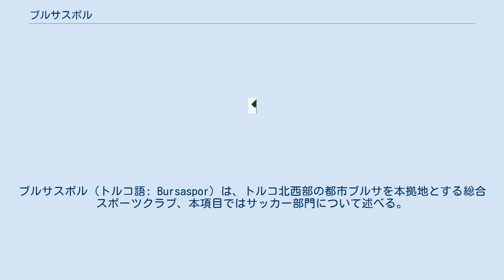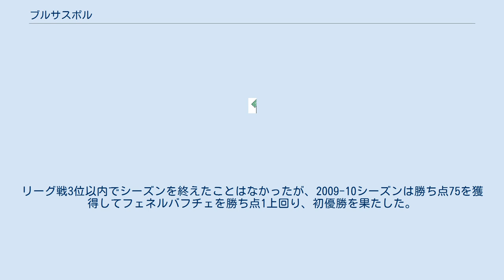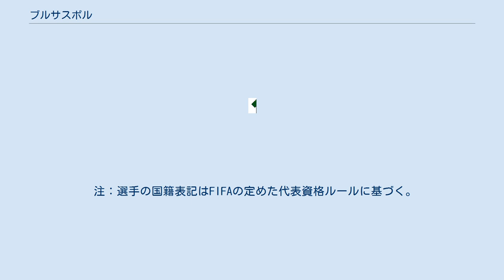ブルサスポル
ブルサスポル（トルコ語: Bursaspor）は、トルコ北西部の都市ブルサを本拠地とする総合スポーツクラブ、本項目ではサッカー部門について述べる。
 アジャル・イドマン・ユルドゥ(Acar İdman Yurdu)、アキンスポル(Akinspor)、チェリクスポル(Çelikspor)、イスティクラル(İstiklal)、プナルスポル(Pınarspor)が合併して1963年6月1日に設立された。
クラブカラーには緑と白が選ばれ、1963年の2部リーグに参加した。
9月21日にイズミルで行われたデミルスポル戦が初試合となった。
1966-67シーズンの2部リーグ30試合のうち19勝して勝ち点45を獲得し、2位のサムスンスポルに勝ち点8差をつけて優勝し、シュペルリガ（1部）に昇格した。
1971年、総理大臣杯決勝のフェネルバフチェ戦でロスタイムに決勝点を決め、初タイトル（2部リーグ優勝を除く）を獲得した。
 1973-74シーズンはフェネルバフチェがリーグとカップの2冠を達成したため、カップ戦準優勝だったブルサスポルが1974-75シーズンのUEFAカップウィナーズカップの出場権を得た。
アイルランドのフィン・ハープスFC、スコットランドのダンディー・ユナイテッドFCを破って準々決勝に進出し、この大会で優勝したFCディナモ・キエフに敗れた。
1985-86シーズンと1986-87シーズンは2部リーグにいたが、1986年にアルタイSKを2-0で破ってトルコ・カップ初優勝を果たし、評議会で昇格が認められ、シュペルリガ昇格を果たした。
1986-87シーズンのUEFAカップウィナーズカップでは1回戦でアヤックス・アムステルダム（同大会優勝）と当たり、2試合合計0-7で大敗した。
1995年にはUEFAインタートトカップに出場したが、準々決勝でカールスルーエSCに敗れた。
2004年に2部リーグに降格したが、2006年にシュペルリガに昇格した。
 2009年1月にエルトゥールル・サーラム監督が就任し、2008-09シーズンは6位で終えた。
リーグ戦3位以内でシーズンを終えたことはなかったが、2009-10シーズンは勝ち点75を獲得してフェネルバフチェを勝ち点1上回り、初優勝を果たした。
フェネルバフチェやベシクタシュJKとのアウェー戦に3-2で勝利し、トルコリーグ3強（ガラタサライSK、フェネルバフチェ、ベシクタシュJK）との対戦で4勝1分1敗の好成績を残したことが優勝につながった。
イスタンブール以外に本拠地を置くクラブのリーグ制覇は1983-84シーズンのトラブゾンスポル以来であった。
オザン・イペクとパブロ・バタージャが8得点でチーム内得点王に輝いた。
 1979年から現在のブルサ・アタトゥルク・スタジアムを使用していたが、2011年に2015年6月の完成を目標に新スタジアム「ティムサー・アレーナ」の建設が開始された。
現在はティムサー・アレーナを本拠地としており、スタジアムはクラブマスコットである「ワニ」をモチーフにしたものとなっている。